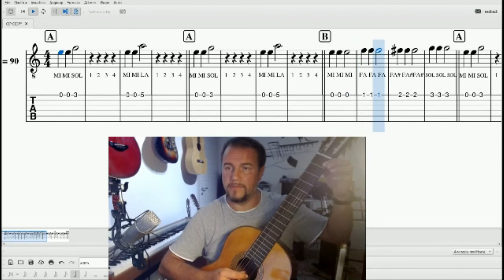CIP CIOP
Brano facile per chi comincia